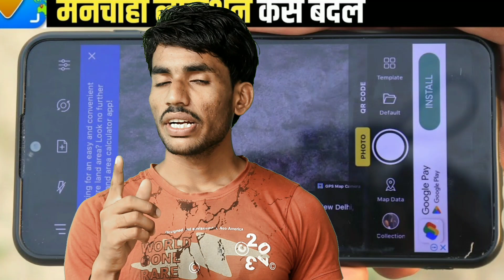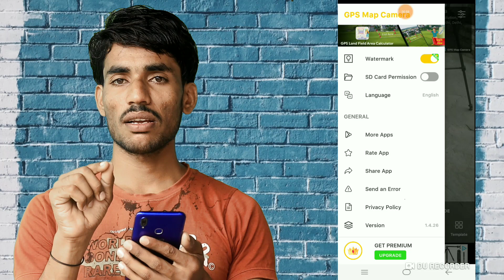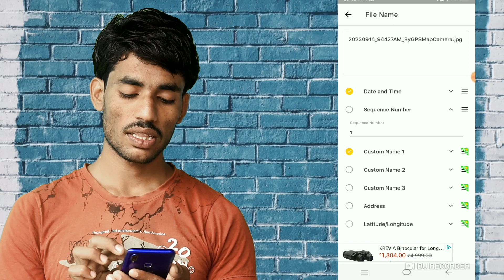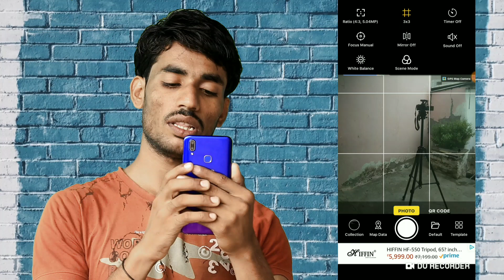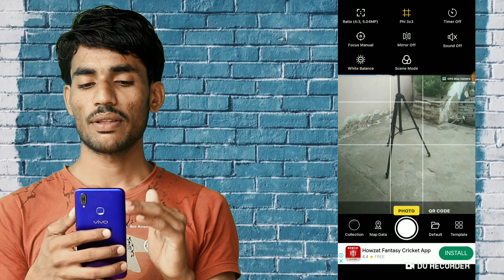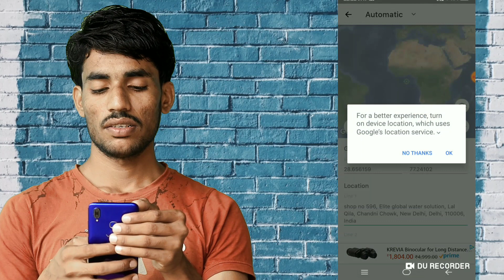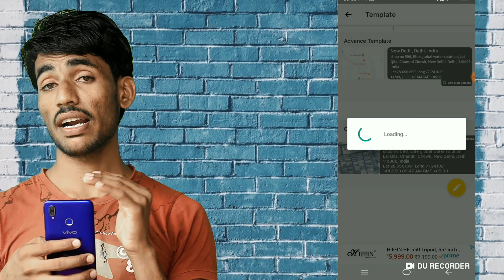GPS Map Camera Kaise Use Kare | How to Use GPS Map Camera Apps | GPS Map Camera Location Change Fake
If you are Hindi or English language people and want to know How to use a GPS map camera or GPS map camera kaise use kare then this video will help everyone, who does not know how to use GPS map camera apps.

GPS Map camera my date and time kaise change kare
GPS Map Camera me light kaise chalu kare
GPS Map Camera me light kaise band kare
GPS Map Camera me flashlight on off kaise kare
turn on/off flashlight in GPS map camera apps
GPS map camera me lat long kaise hide kare
GPS map camera me watermark kaise hide kare
hide gps map camera branding in apps
change language in GPS map camera
GPS map camera me bhasha kaise badle
GPS map camera ke bare me saari baate